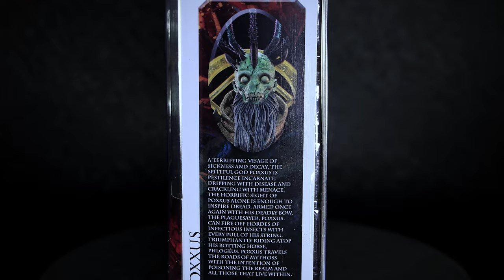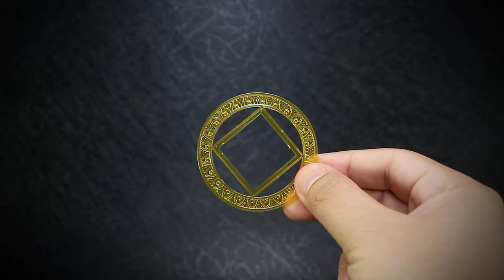Mythic Legions - Poxxus - Action Figure Review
I'm back with a new series of Mythic Legions up for review! Starting out with the God of rot himself, Poxxus!
This deluxe figure comes packed with accessories, including transparent wings, arrows, and a unique aura that really makes this figure stand out from the rest!
As the Lich God of the Circle of Poxxus, we have unique sculpting and cloth goods, with details that really make him look decayed.
I'm really impressed with the new effects, the detail on each arrow using small insects as arrows, to that really great looking multi-shot arrow, its a same that they're so delicate. The transparent wings is just so well done, especially with bumpy texture they added to them, they really reflect and shimmer light to make them look glistening.
My only critique is the lower half of the figure is using the standard 1.0 style knight legs. While that's not the largest issue to talk about, long time collectors like me, are tired of seeing them reused, especially when we have newer options to choose from now.
Overall Poxxus fits the undead decay theme very well, a truely unique figure that we hardly get to see.
An amazing sculpt, fantastic accessories, and a very cool theme, Poxxus is one of my favorite releases so far!

0:00 Unboxing
0:44 Figure information
1:40 Figure Details
4:58 Articulation
6:18 Size Compare
7:11 Accessories
10:28 Final Thoughts